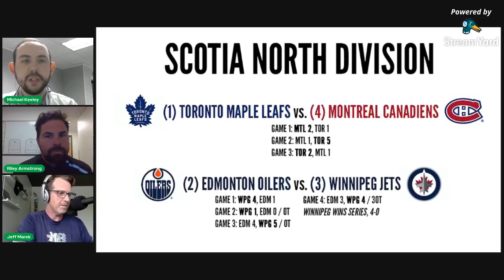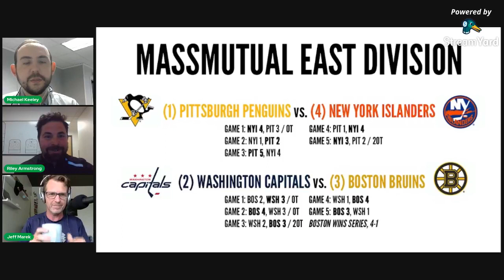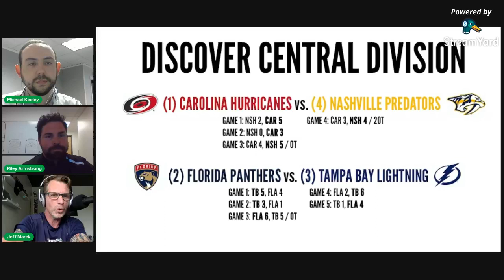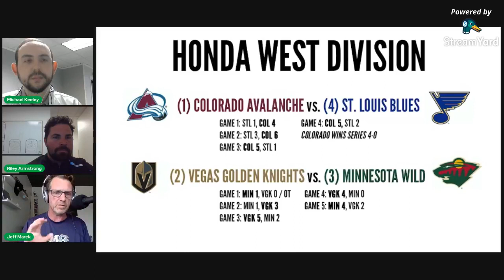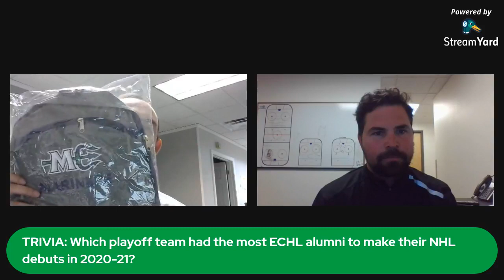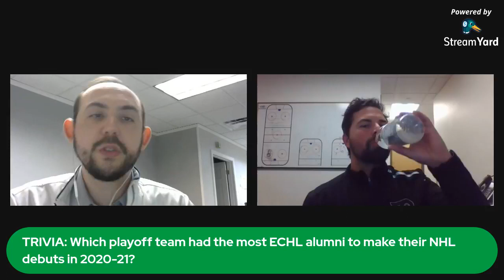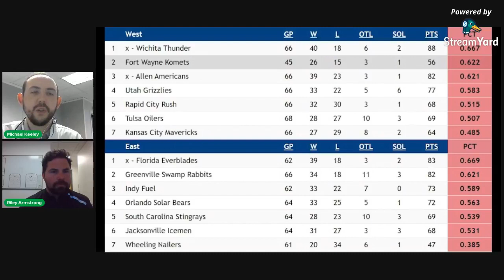Xs and Os, Episode 10: Jeff Marek (May 25, 2021)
Jeff Marek, of Sportsnet drops by to discuss the first round of the 2020-21 Stanley Cup Playoffs. Mike and Riley also talk about the ECHL playoff race!